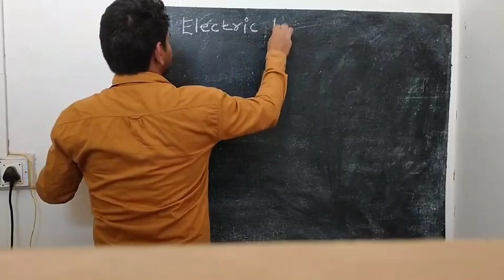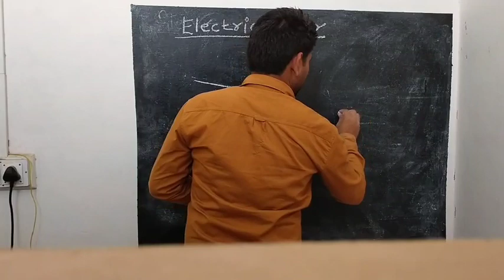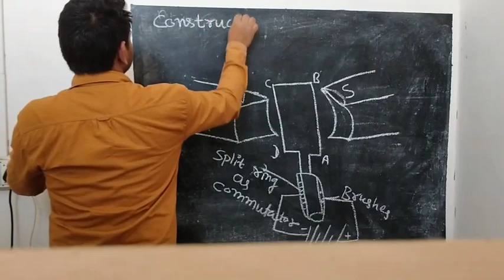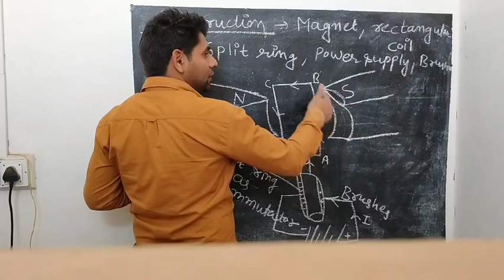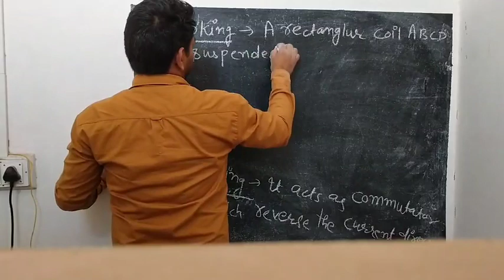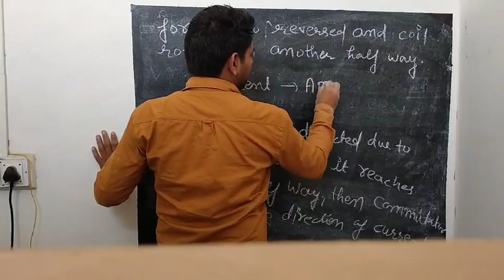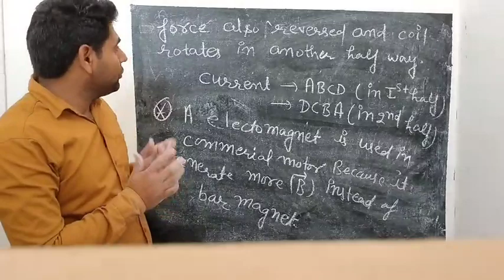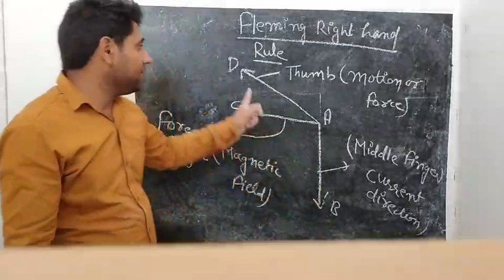Class 10 Magnetic Effect Of Current ; Part 4